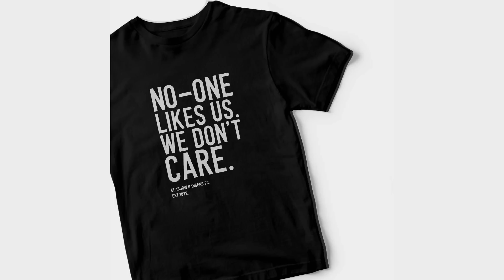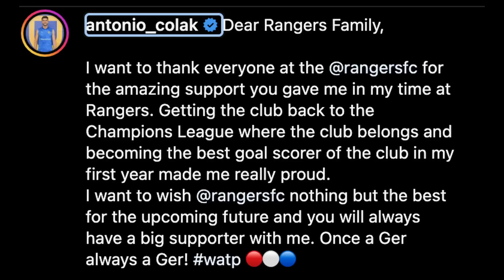ANOTHER Rangers Star Tipped Fo Exit After Training Camp Reveal - “there have been conversations”!